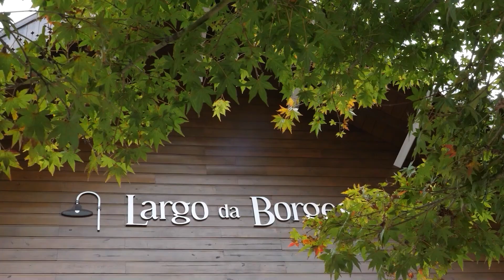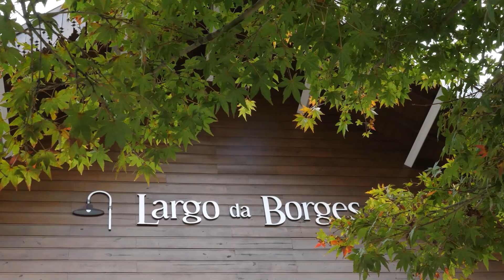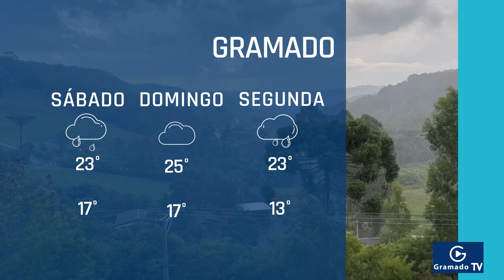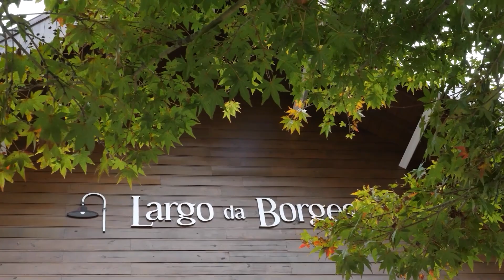As principais notícias de Gramado em 22/12/2023